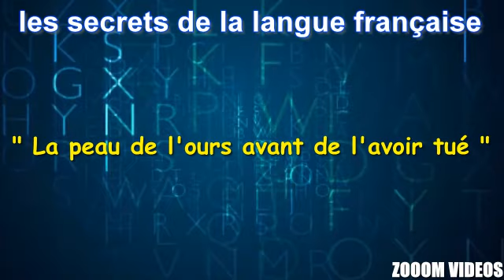Les Secrets De La Langue Française : La peau de l'ours avant de l'avoir tué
Médi1 vous propose de continuer à décrypter ensemble certains des petits et grands secrets de la langue française, ces expressions ou ces mots que le langage courant s'est approprié, mais dont les origines restent obscures, voire incompréhensibles.

Quel lien entre un "vieux de la vieille" et "une levée de boucliers", entre "ne pas être sorti de l'auberge" et "avoir un nom à coucher dehors", ou entre "malin comme un singe" et "avoir une case en moins" ? A priori aucun, sinon que les mots jonglent avec les sens, que les images dansent avec l'histoire et que les sonorités n'ont plus qu'à s'en faire l'écho.

Nombre d'expressions et de mots de la langue française sont en effet loin de couler de source, mais sont plutôt le fait de glissades, de dérapages, voire d'accidents successifs.

L'émission "Les secrets d'une langue" a pour ambition de tenter d'éclairer cette face cachée de la langue française, en s'appuyant sur les travaux des meilleurs spécialistes du sujet.

Médi 1 a choisi de prendre chaque semaine un nouveau thème regroupant certaines de ces expressions : histoire, mythologie, langage courant, travail, argent, fruits, médecine, théâtre, etc. et ainsi enrichir un peu plus ce dictionnaire quotidien des expressions françaises, tout en revenant sur les locutions les plus demandées.

Principaux ouvrages de référence :
LITTRE Emile : Dictionnaire de la langue française, 1872 et 1877
LAROUSSE Pierre : Grand dictionnaire universel du XIXe siècle, 1866
PICOCHE Jacqueline : Nouveau dictionnaire étymologique du français, 1971
REY Alain et CHANTREAU Sophie : Dictionnaire des expressions et locutions, 1997
RAT Maurice : Petit dictionnaire des locutions françaises, 1941
GUIRAUD Pierre : Les locutions françaises, 1961
DUNETON Claude : La puce à l'oreille, 1980
GUILLEMARD Colette : la fin des haricots, 2003
GUILLEMARD Colette : L'affaire est dans le sac, 2003
TREPS Marie : Les mots voyageurs, 2003
WEIL Sylvie et RAMEAU Louise : Trésors des expressions françaises, 2008

Web :
LEXILOGOS : Mots et merveilles d'ici et d'ailleurs
Wikipédia